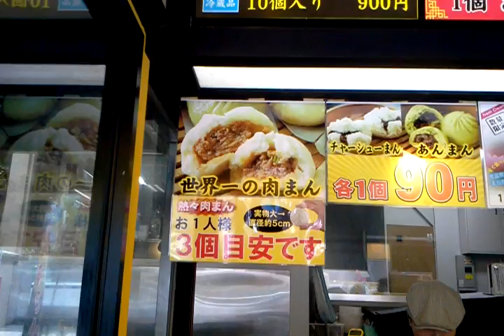【 皇朝 】世界チャンピオン 世界一の肉まん ¥90 横浜中華街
ご視聴、ありがとうございます♪　乃万　哲一（のま　のりかず）です。

  子育てや、夫婦としてのあり方を日々考えてます。

　↑　こちらも宜しくお願いいたします♪♪

■メインのホームページ 『ＤＩＹ道楽』 はコチラ♪↓↓
■動画のジャンル別のリストを作ってみました↓↓
（The list of the movie is this one　↑↑）

結婚や子育てに、夢物語ではない、よりリアルな姿をお送りできたらと思ってますヽ(´・ω・`)

ひとつひとつを大切にすれば、本当に楽しいものですよ♪　ドラマみたいに飾られた生活ではないですが、
こんな人生もあるのだと観てもらえれば幸いです！！　これからも末永く宜しくお願いいたします♪♪